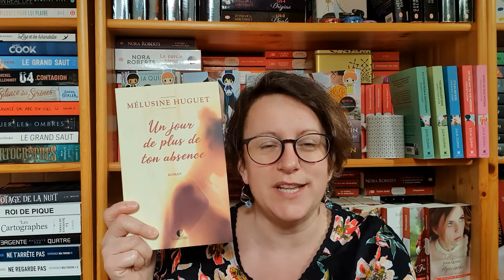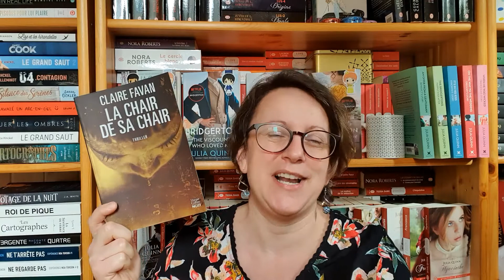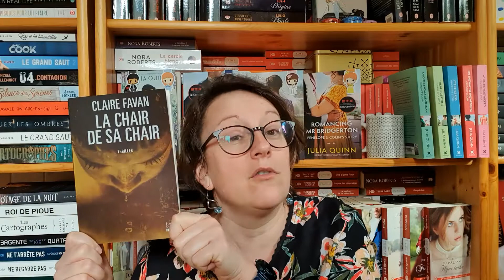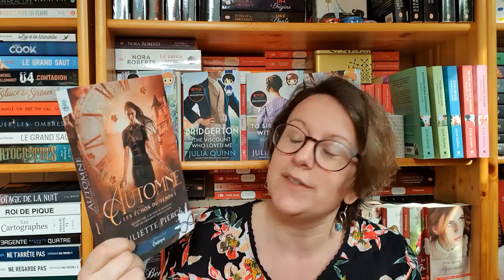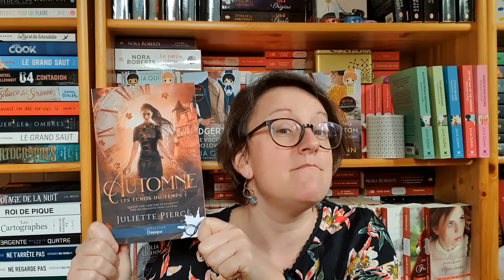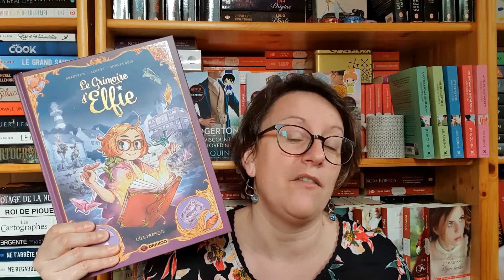Update lecture du 16 mars 2021